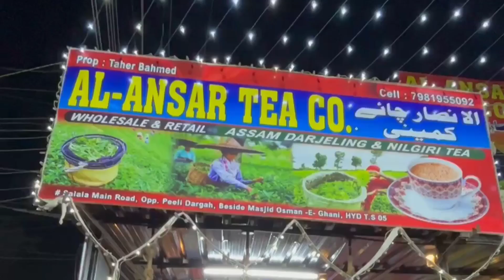Gang Att@ck | Baat karne ke Bahane Bulakar Kiya H@mla | Tappachabutra Ps Limits | Hyderabad